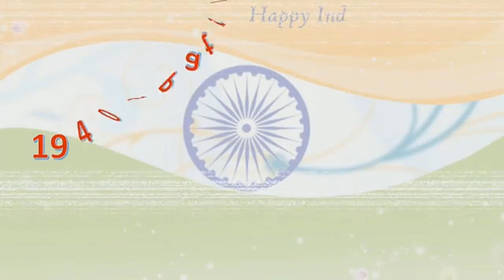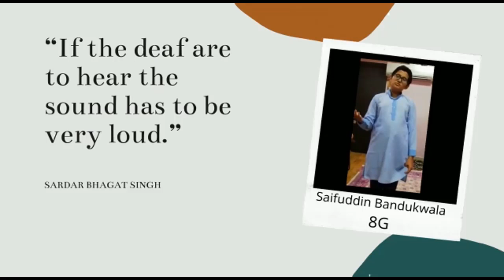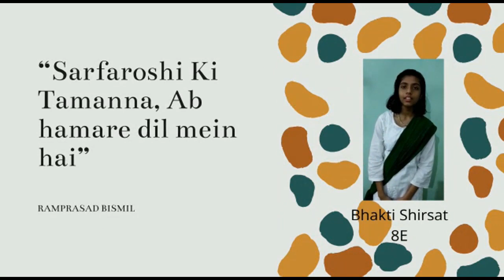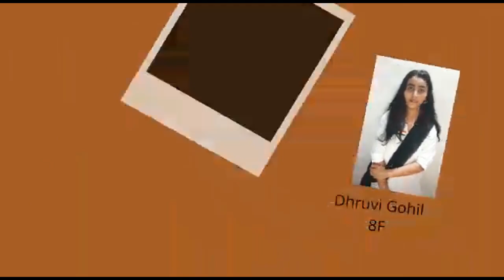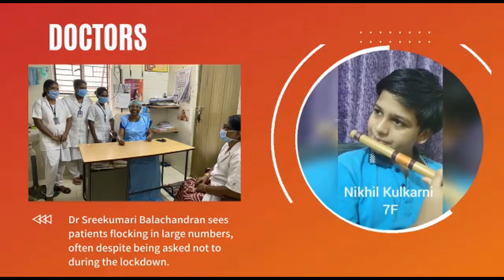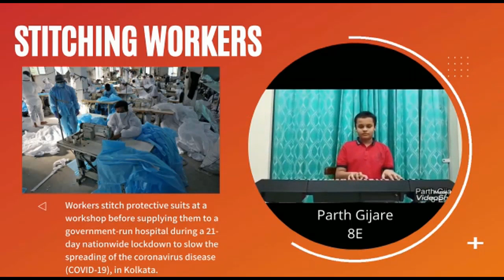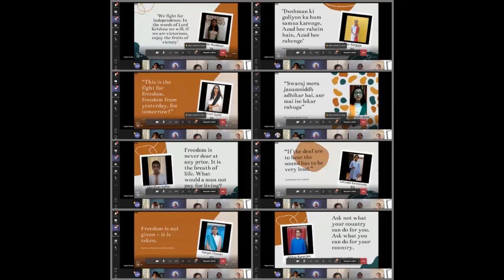Independence Day Celebration 15/08/2020